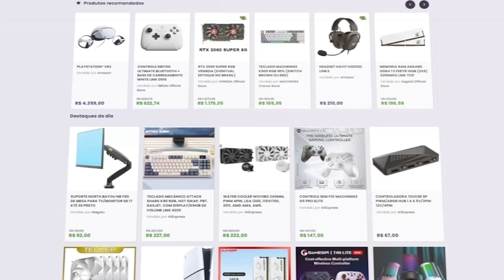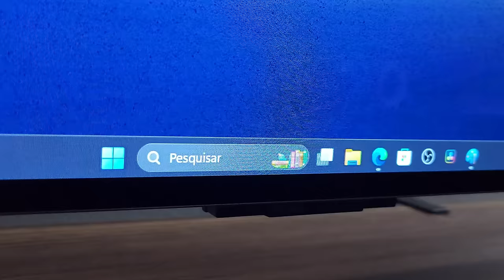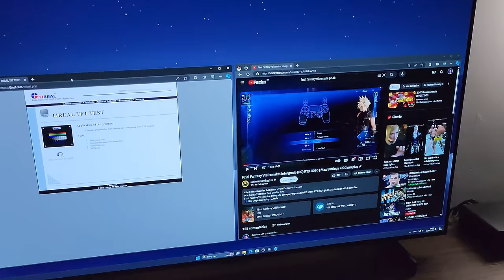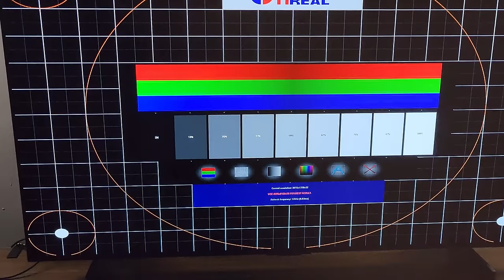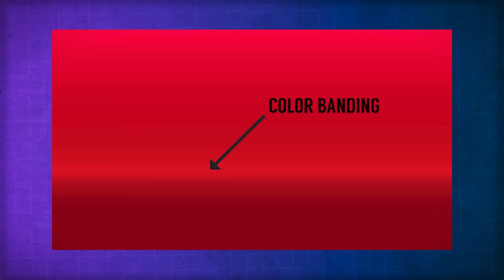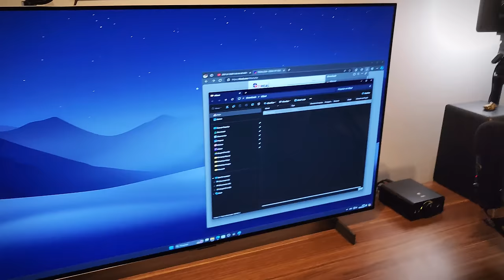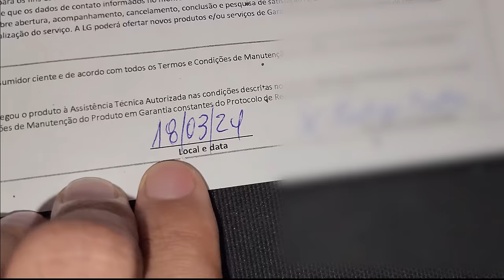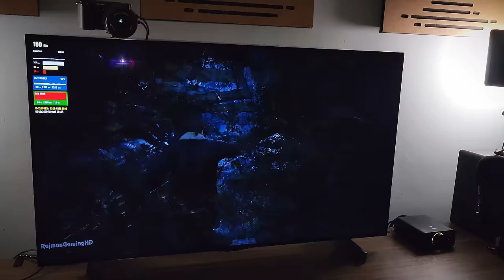Burn in na LG Oled C2 e a PÉSSIMA GARANTIA da LG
No vídeo de hoje, vamos bater um papo sobre as garantias das TVs fornecidas pelas empresas no Brasil e contar um pouco da minha situação ao acionar a garantia da LG devido a problemas de Burn in na minha LG C2.

✔️ Gabriel Torres - Hardware - 2ª Edição, de Gabriel Torres

✔️ RB Store, a loja de promoções do canal